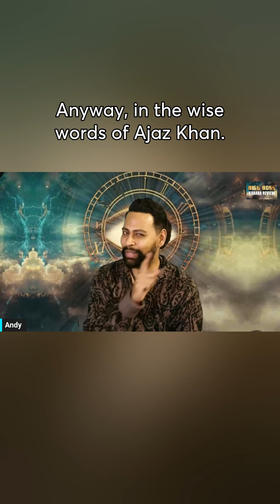BiggBoss18 knows it all, So should we vote or not?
Biggboss 18 review shorts